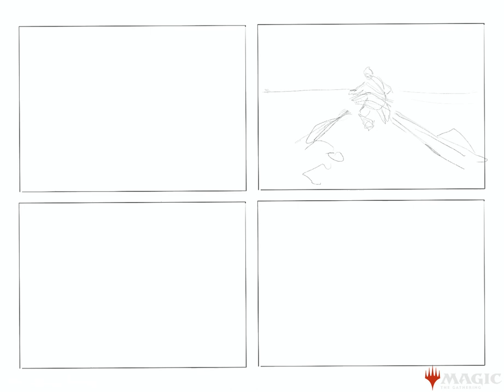Test of Endurance - Magic the Gathering illustration time-lapse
A time-lapse process video of the Test of Endurance card art illustration for Magic the Gathering’s Dominaria Remastered set.
Illustration done on an iPad Pro using Procreate.

Art Director: Zack Stella

for the background music.